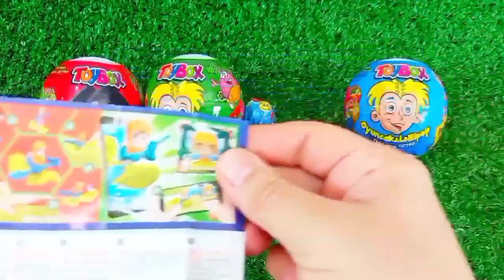Rainbow Satisfying Video | DIY How To Make Lollipop Candy Paw Patrol Fruits Cutting ASMR